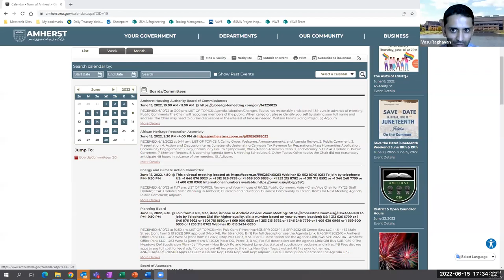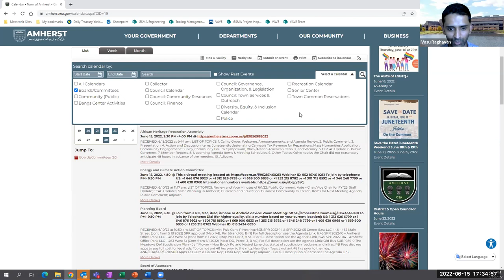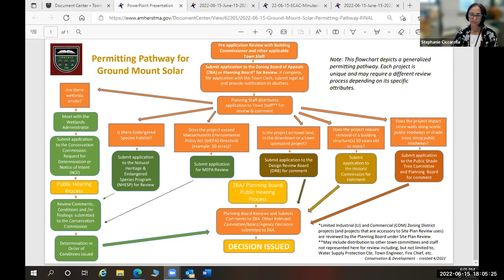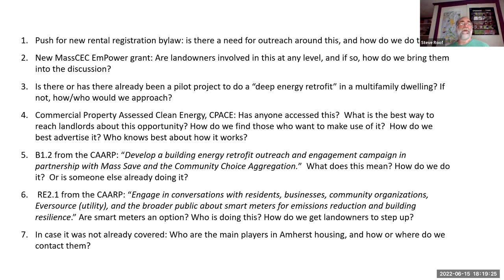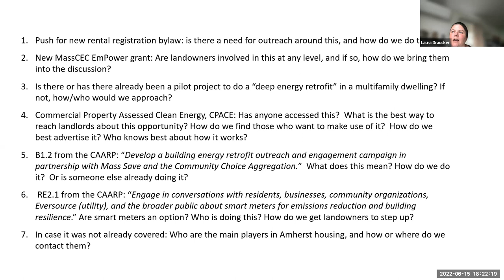Energy and Climate Action Committee Meeting Jun 15, 2022